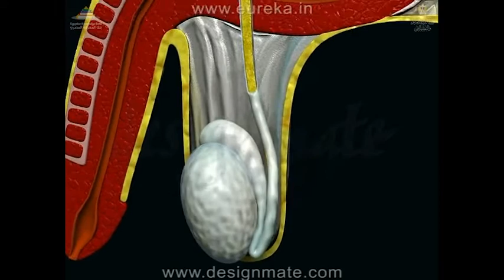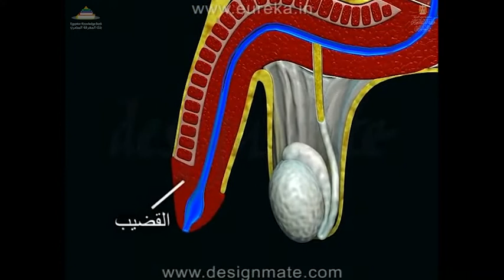شرح الجهاز التناسلي الذكري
الجهاز التناسلي ( للذكر)

فى الذكور خارج التجويف البطنى يوجد كيس صغير يشبه تركيب عضلي يسمى كيس الصفن درجة حرارة كيس الصفن غالباً 1 إلى 3 درجات مئوية منخفض عن حرارة الجسم ليزود حرارة أفضل لتكوين أمشاج. يتعين داخل كيس الصفن، العضو التناسلي الذكرى الأولى زوج من الخصيه، وظيفة لتنتج أمشاج وهرمون الذكورة، تستسيترون من كل خصية ينشأ أنبوب طويل يسمى القناة المنوية. تشترك مع قناة تأتى من مثانة بولية ليكون أنبوب مشترك يسمى الإحليل. الإحليل مطوق من الداخل بتركيب عضلي سميك يسمى القضيب الذي يفتح إلى الخارج عبر مسام عضو تناسلي ذكرى، التي هي فتحة مشتركة للبول والأمشاج.